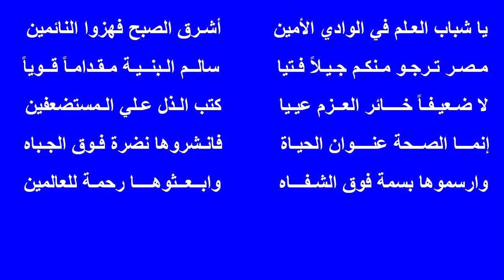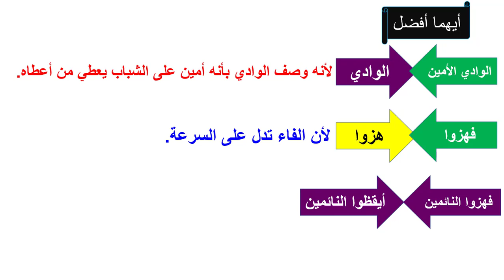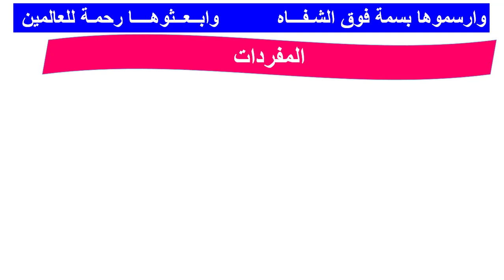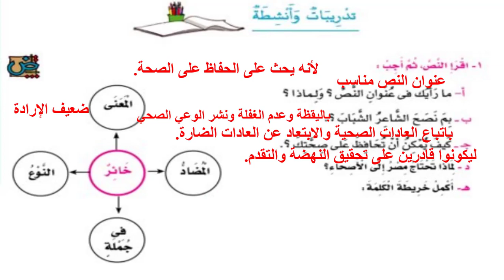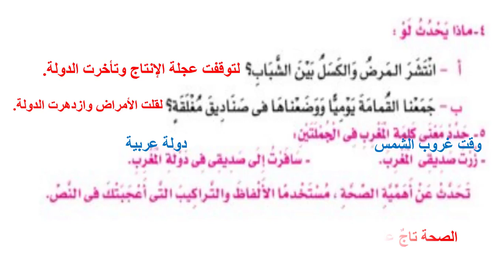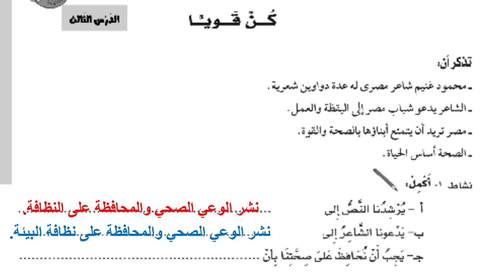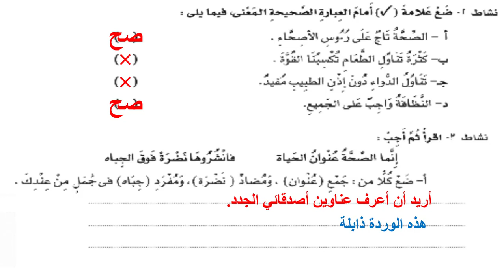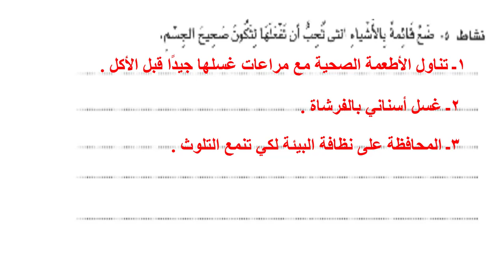شرح نص ( كن قويًّا ) لغة عربية للصف السادس الابتدائي وحل تدريبات الكتاب كاملة 2020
... شرح نص ( كن قويًّا ) لغة عربية للصف السادس الابتدائي وحل تدريبات الكتاب كاملة 2020 الفصل الدراسي الأول
شرح مميز انص كن قويًا الترم الأول